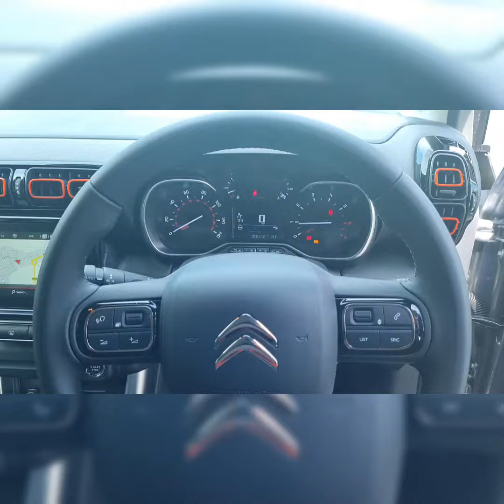Citroen C3 Aircross Video Tour - PX21WCF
Citroen C3 Aircross 1.2 PureTech Shine Plus